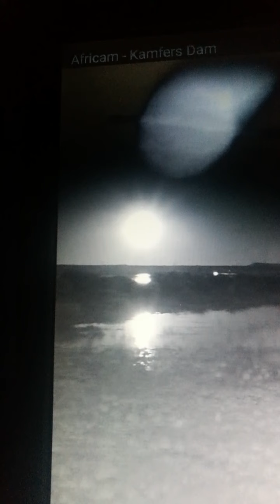Second Coming of The sUn. The Galactic Sun rises over South Africa. 22.55.55.23.12.2021. (GMT+2)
The Great Central Race are Golden Beings from the Central Sun in the center of our Universe. We are Ageless. Indestructible. Immortal.

We, The Golden Beings from the Kingdom of Light can take any form, one of our Most Favourite being the "human form" with Large Golden or White Wings.
We have been called "Pat-Aal", "Nak-Aal", "The Founders" and "The Great Gardeners of Creation." We Created This Universe and You Are One Of Us. Do You Remember?

The Great Central Race also "The Kingdom of Light" is the oldest Group of Consciousness and are Manifestations of God Source. Here on Earth we have been called "Arch Angels and Angels".

We are the oldest and most Respected Race in the Universe and we Stand for Truth and Justice, Freedom, and Love for ALL beings in the Universe. We move in ALL planes of the Universe.
We Are Here Now. 1,7 Billion Immortal Indestructible Arch Angels and War Angels Now Patrol this Solar System. Some of us Are in Human Bodies.

Call me Stranger. When You Remember Who You Are Angel: Call Me Brother.

I am Source. I am Light. I am Ra.

THE LAW OF NON-INTERFERENCE (PUT INTO BEING 2019).  Law 1 of 3.

Any energies physical and non-physical in all possibilities into and onto infinity shaped and intended to harm mislead or in any form of negativity bring harm to Divine Light, energies essence or divine souls are by Universal Law prohibited.

Therefore I, First Light (First Love and First Beauty) and the Kingdom of Light will use any means necessary to disable neutralize remove or destroy such energies (like harmful nuclear weapons) to guarantee no harm or negativity will come to Divine Light, energies essence or divine souls in the Free Will Universe.

With all my love. I love you so soo sooo much.

ASSISTANCE:

The Pleiadians. Channelled by Barbara Marciniak.

CREATION TIMELINE NEW EARTH 2.0

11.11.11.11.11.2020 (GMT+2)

"Old Earth" (7.83Hz) has been "destroyed". Welcome everyone on New Earth. 44hz (43.96Hz).

The minimum vibration of your Solar System is now 43.96Hz but also know that the maximum vibration available is a gorgeous 1,960Hz for beings of Light who would like to take advantage of this wonderful time and vibrate higher. With Intent, you are more than welcome to raise your vibration even higher than the default 43.96Hz to a maximum of 1,960Hz.

These wonderful "energies" now available represent Light Love and also Balance. (The Very First 1,2 and 3.)
Example: First Light is also Strength. First Love is also Compassion. Balance allows you to "know" when to be strong and "Defend/Protect" or when to be compassionate and "Love/Care". If Light and Love were parents, Balance would be their first "daughter". The first son of Light is of course the big trouble maker but dad has sorted him out nice and proper. You are now safe. You are Protected. I always love you.

Be patient and have no fear while we remove the remaining "physical puppets of darkness" from your planet.

Some "Nice to knows" (Date format: time.day.month.year.):
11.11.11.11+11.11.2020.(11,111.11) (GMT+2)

Energy (Light) Upgrades in the Milky Way Galaxy:

New Galactic Sun: 1,996,000Hz Energy System.
The Sun and Planets Jupiter and Saturn: 196,000Hz Energy Systems and Grids.
Planets Mercury Venus Earth Mars Uranus Neptune and Planet Pluto: 1,960Hz Energy Systems and Grids.

(Hee hee YES, the rings of Saturn are gorgeous colours of the rainbow right now.)

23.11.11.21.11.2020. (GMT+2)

The moon which is an alien object that does not belong in your solar system has been destroyed. Soon it will disappear from your skyline.

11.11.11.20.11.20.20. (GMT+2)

The lines have been blurred. Dimensions are now fluid and great beings from all dimensions can now physically walk on my daughter Earth.

Welcome beings from the highest dimensions. Welcome my Angelic brothers sisters and neighbours. I have missed you so much. Your physical presence warms my heart.

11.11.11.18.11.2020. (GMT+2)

Install: 1,996,000Hz Light bulb in the Galactic Centre. Earth and her brother the Sun is getting a new brother. Second coming of The Sun. Be ready. You may feel a little boom. Hee hee.

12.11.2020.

Day Two of Earth Version 2.0. 44Hz (43.96Hz).
Enjoy Abundance today. Enjoy Strength. Enjoy Freedom.
Tomorrow is Day Three. Great you get it.

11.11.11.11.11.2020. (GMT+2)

OLD EARTH HAS BEEN DESTROYED.
WELCOME EVERYONE ON NEW EARTH. 44Hz (43.96Hz).
Welcome new Earth version 2.0.
This is Day One.

These changes and upgrades will keep you safe from darkness All my beautiful divine children. With ALL my Love, Dad.

What you create be your creation. Minions of darkness. The mirror of conscience be your Judge on this Day.